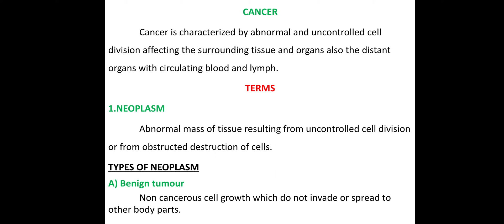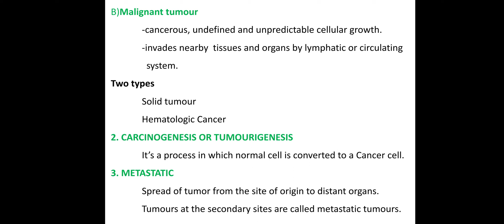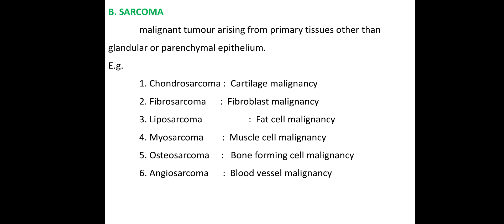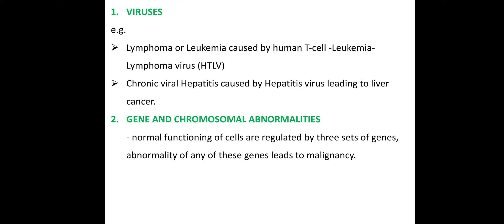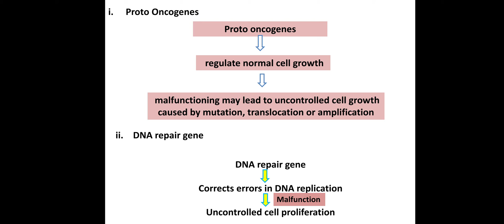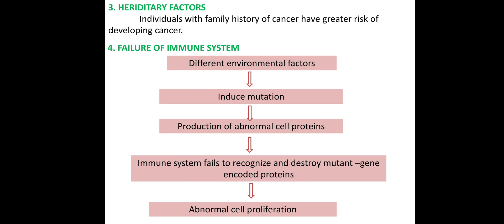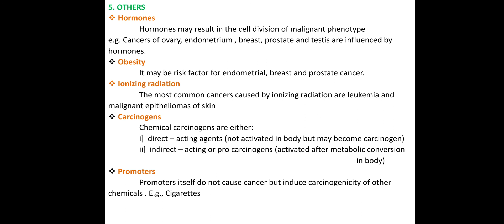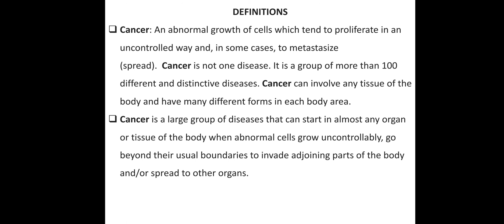Cancer class 1 (TAMIL)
Terminologies, Types and Etiology

(slide courtesy- printer)